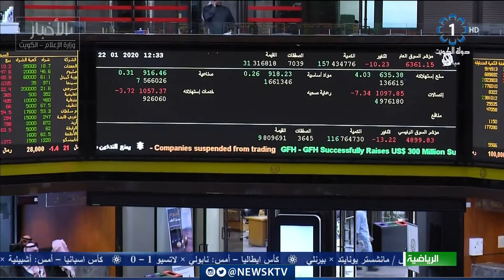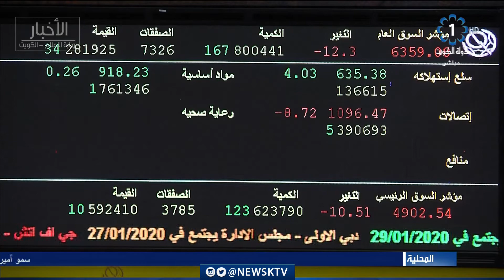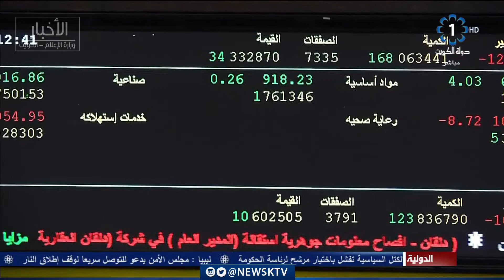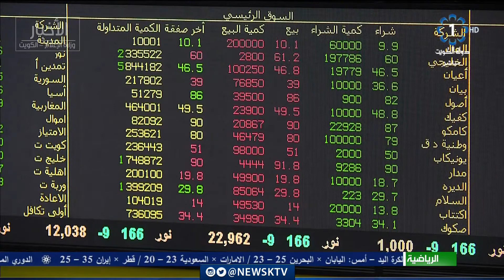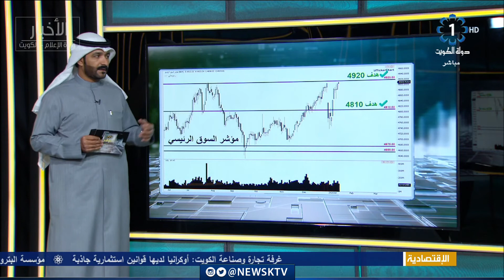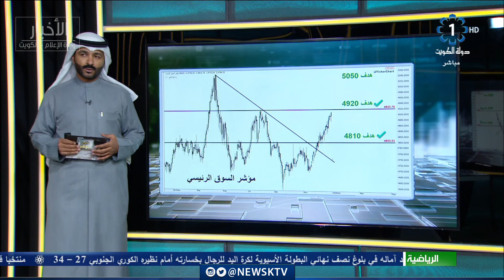برنامج المؤشر .. ختام جلسة اليوم - بورصة الكويت